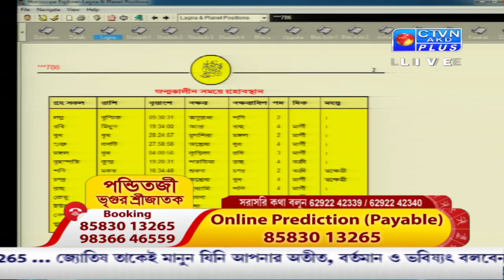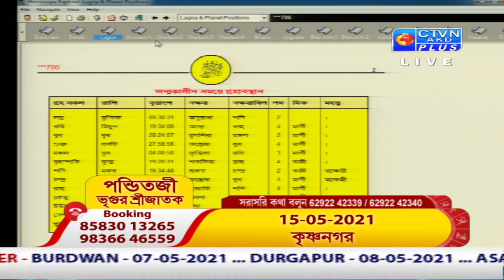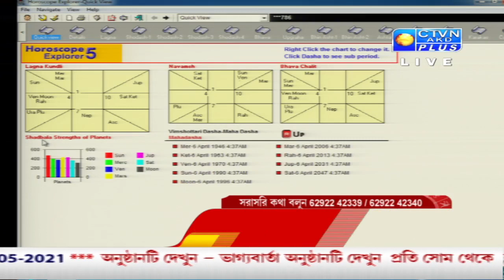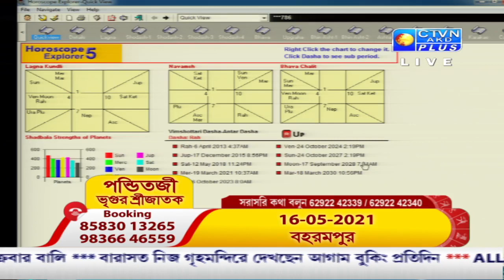VRIGU SRI JATAK (Astrology) CTVN_05_05_2021 - 07:30 AM